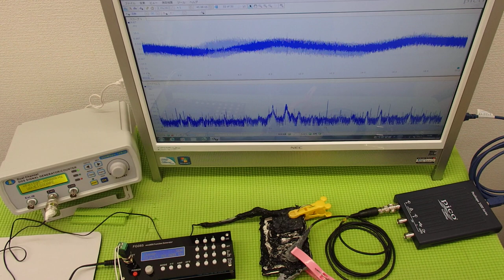超音波の発振制御システム ultrasonic-labo